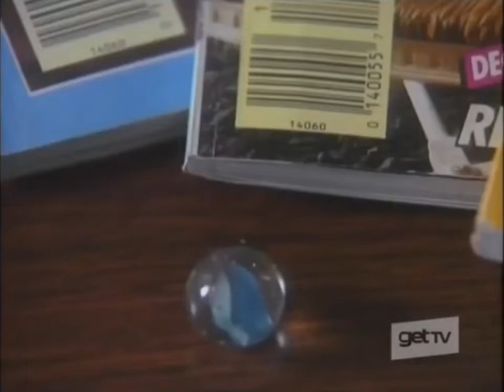Rescue 911: Avalanche Friend & Marble Save